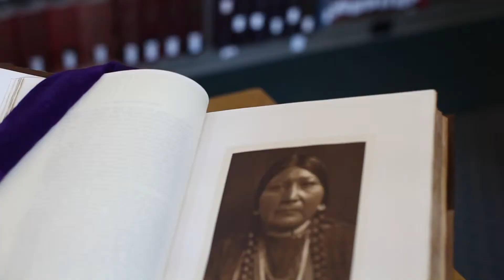Jennifer O'Neal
First in a series of "MyUOLibraries" interviews with library faculty, staff and students discussing their work at UOLibraries. O'Neal is the 2014 recipient of the Society of American Archivists Diversity Award.